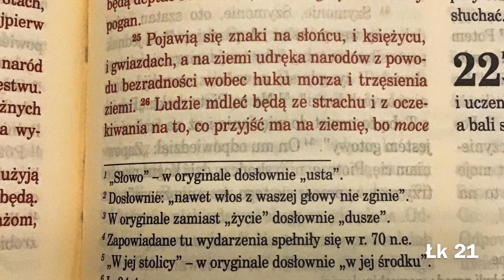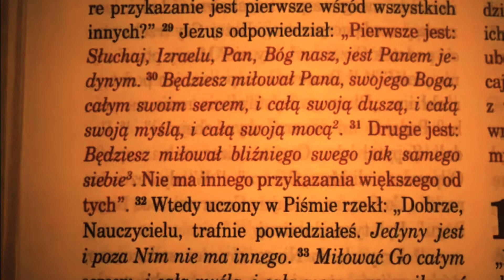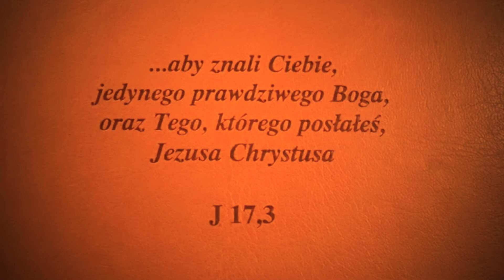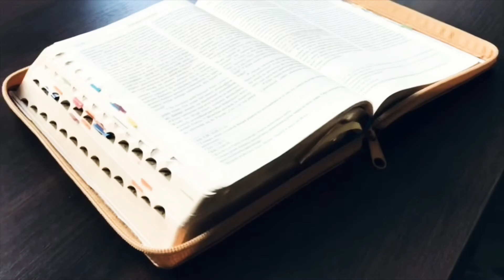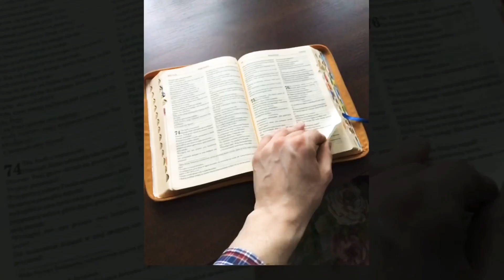[ND#13] Bądź w gotowości!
Dzielenie Słowem Bożym  i modlitwa na I Niedzielę Adwentu.
Filmiki z cyklu "Niedzielne dzielenie" pojawiają się w każdą sobotę, natomiast w dzień poprzedzający święto film z cyklu "Świąteczne dzielenie".
Każdy filmik składa się z następujących części: cytatu z Liturgii Słowa, dzielenia (rozważania), modlitwy podsumowującej oraz krótkiej zachęty.
Zapraszam do subskrypcji kanału, polubienia mojej strony na FB, zajrzenia na stronę Wspólnoty Uwielbienia, a nade wszystko do codziennej modlitwy Słowem Bożym!